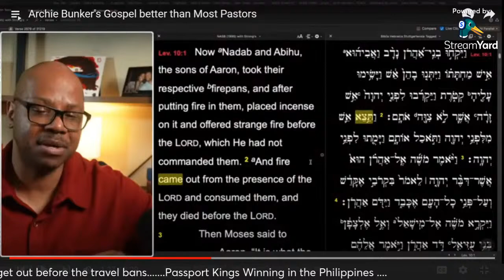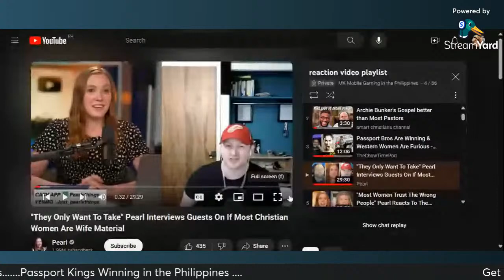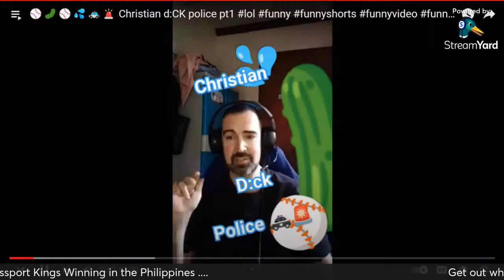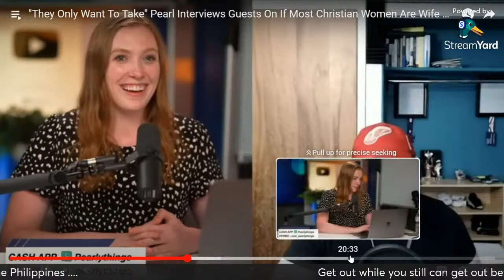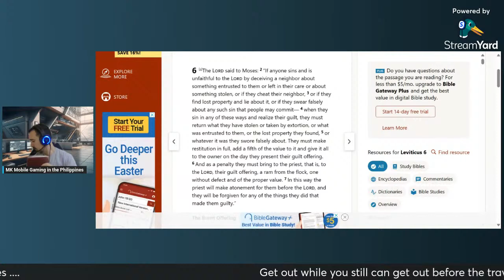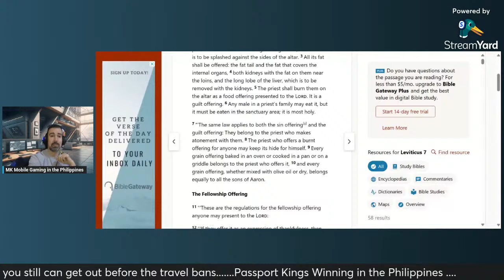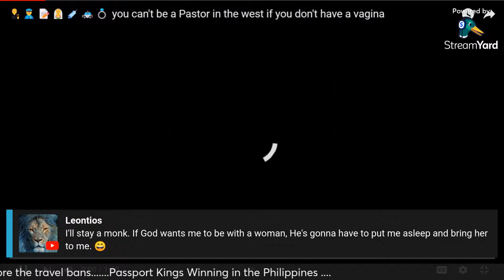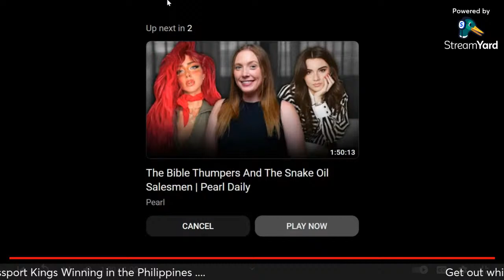Why you shouldn't marry a western Christian woman Pt3 Leviticus men's daily bible study ch 6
"Welcome, dear friends, to a sacred moment of reflection and spiritual nourishment. In a world often bustling with noise and distraction, we find solace and wisdom in the timeless words of the Holy Scriptures. Today, we embark on a journey together, opening the pages of the Bible to delve into the profound messages that have guided hearts and minds for centuries.

As we gather in this virtual space, let us pause, center ourselves, and invite the divine presence into our midst. The Bible, with its rich tapestry of stories, teachings, and insights, serves as a beacon of light in our journey of faith.

Whether you are a seasoned seeker or someone taking their first steps into the exploration of spirituality, you are warmly welcomed. Our intention is to create a sacred atmosphere where the words of the Bible come alive, resonating with the deep longings of the human soul.

So, grab your Bible, find a quiet space, and let us immerse ourselves in the transformative power of these sacred texts. May this time be one of inspiration, reflection, and connection with the divine.

Without further ado, let us open our hearts to the wisdom contained within the pages of the Holy Scriptures."

Embark on a transformative journey towards a life of sobriety with my powerful and inspiring alcohol recovery livestream, this compelling livestream offers hope, guidance, and encouragement to those seeking to overcome the challenges of alcohol addiction.

Join me on the path to recovery as I share personal stories of triumph, resilience, and self-discovery.

From the initial decision to seek help to the daily triumphs and setbacks, addressing the emotional, physical, and mental aspects of alcohol recovery. Discover the strength within, learn coping mechanisms, and find inspiration in the success stories of those who have successfully reclaimed their lives.

This video is a beacon of hope, offering a supportive and non-judgmental space for anyone looking to break free from the chains of alcohol addiction. Whether you're on the journey yourself or supporting someone you care about, this is a powerful resource that emphasizes the importance of self-care, resilience, and the possibility of a brighter, alcohol-free future.

Take the first step towards recovery and watch today. Your journey to sobriety starts here.